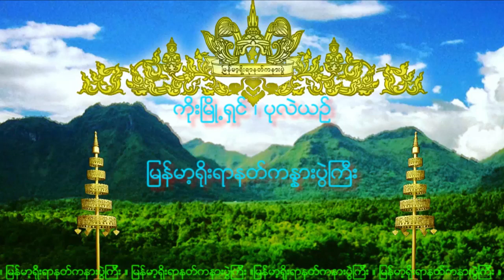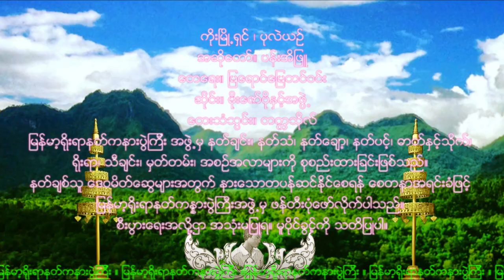NAT-102 ကိုးၿမိဳ႕ရွင္ ၊ ပုလဲယဥ္ (ကိုးမြို့ရှင် ၊ ပုလဲယဉ်)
ကိုးၿမိဳ႕ရွင္ ၊ ပုလဲယဥ္
အဆိုေတာ္။ ပန္းအိျဖဴ
ဆိုင္း။ မိုးေဇာ္ဗိုႏွင့္အဖြဲ႕
ေတးသံသြင္း။ တကၠသိုလ္
ေတေရး။ ျမေရာင္ေျမတင္ဝင္း

႐ိုးရာနတ္ကႏၷားပြဲႀကီးအဖြဲ႕မွ ဖန္တီးပုံေဖာ္လိုက္ပါ
သည္။ စီးပြားေရးအလို႔ဌာ အသုံးမျပဳရ။
မူပိုင္ခြင့္ကို သတိျပဳပါ။

ကိုးမြို့ရှင် ၊ ပုလဲယဉ်
အဆိုတော်။ ပန်းအိဖြူ
ဆိုင်း။ မိုးဇော်ဗိုနှင့်အဖွဲ့
တေးသံသွင်း။ တက္ကသိုလ်
တေရေး။ မြရောင်မြေတင်ဝင်း

ရိုးရာနတ်ကန္နားပွဲကြီးအဖွဲ့မှ ဖန်တီးပုံဖော်လိုက်ပါ
သည်။ စီးပွားရေးအလို့ဌာ အသုံးမပြုရ။
မူပိုင်ခွင့်ကို သတိပြုပါ။